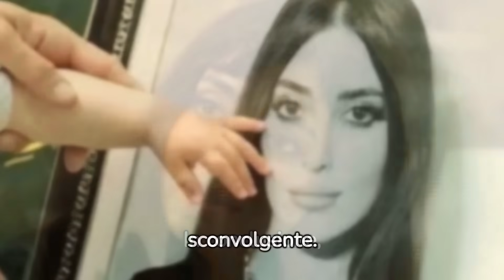Anticipazioni Terra Amara: Stanno facendo i funerali di MUJGAN E all'improvviso SUCCEDE QUESTO..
"Una scena drammatica di un funerale in Terra Amara, con persone in lutto raccolte intorno alla bara di Mujgan. Improvvisamente, un evento inaspettato e scioccante interrompe la cerimonia, causando sorpresa e confusione tra i presenti."